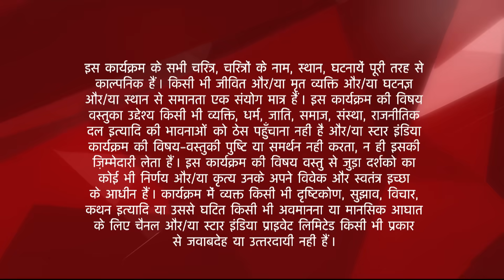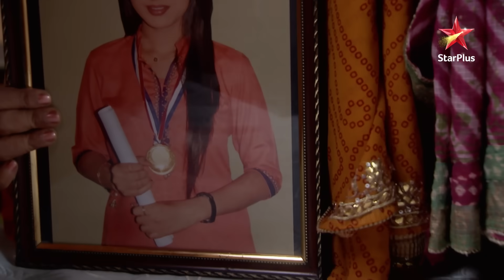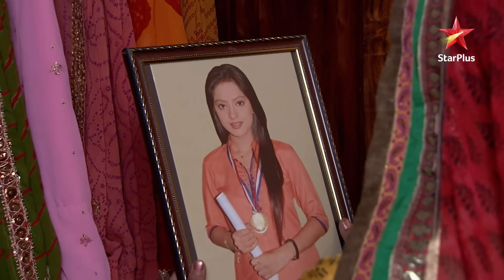Diya Aur Baati Hum | Bhabho ne dekha Sandhya ka photo!